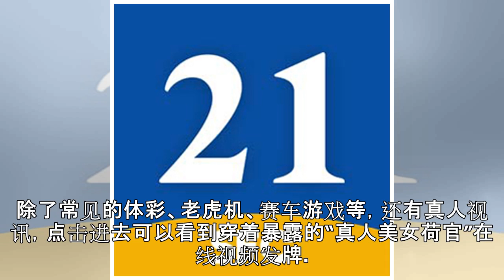【诚信建设万里行】为何我的手机总收到“博彩短信”